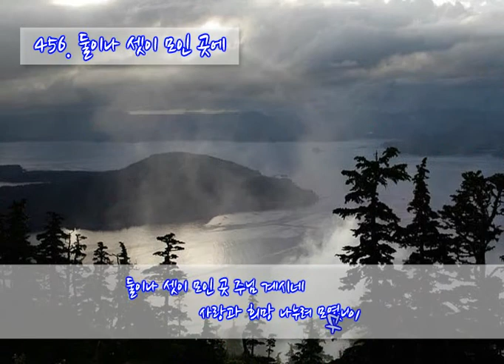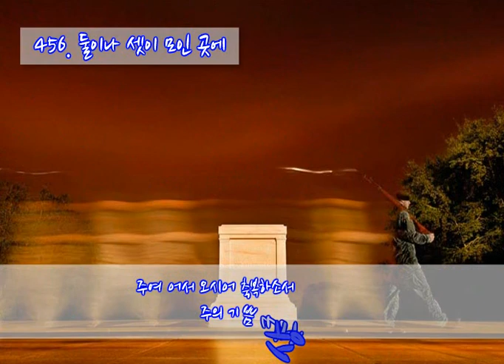456 둘이나 셋이 모인 곳에